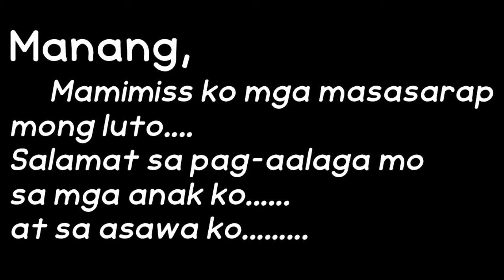Dionisio Quisquino Bobongo